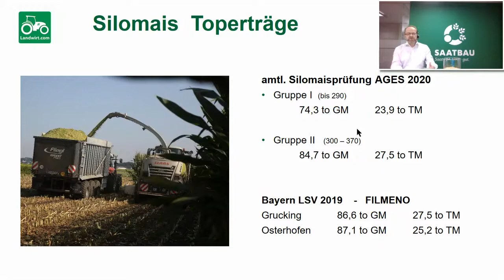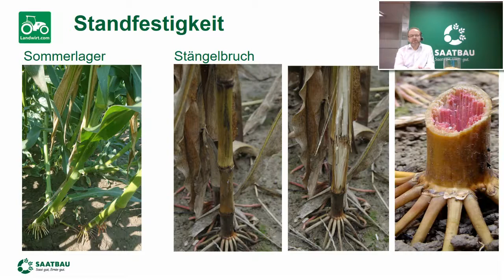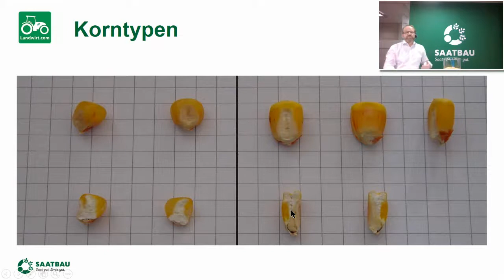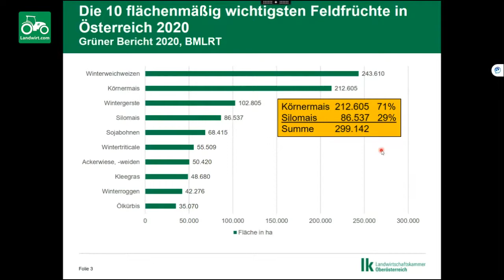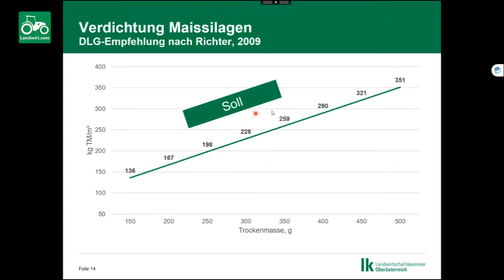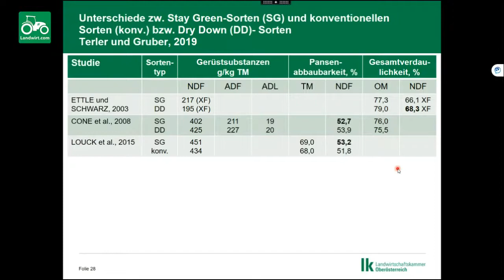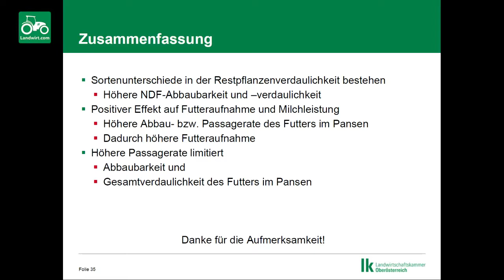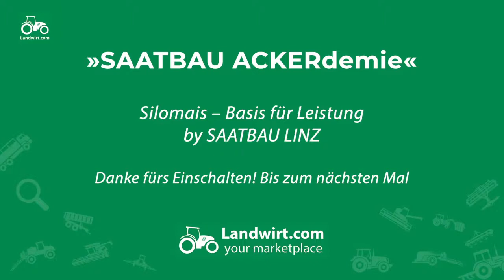Silomais – der Erfolg im Stall beginnt am Feld | SAATBAU ACKERdemie Webinar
Am 9. Dezember fand unser Webinar rund um das Thema Silomais statt. Christian Dorninger, Produktmanagement Mais der SAABAU LINZ, berichtete über die neue Silomaisgenetik MME (Milk Meat Energy), die in ihren Merkmalen speziell für den österreichischen Rinderbetrieb über Jahre gezüchtet und selektiert wurde. DI Franz Tiefenthaller, Referent für Fütterung auf der Landwirtschaftskammer OÖ, behandelte in seinem Vortrag die Qualitätskriterien einer Maissilage mit den Schwerpunkten Stärkegehalt und Verdaulichkeit der Restpflanze.